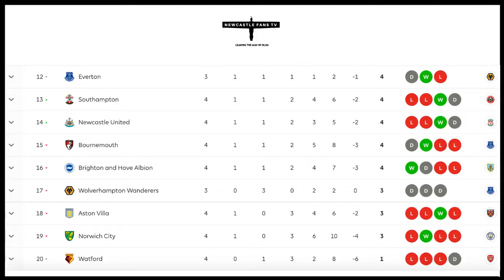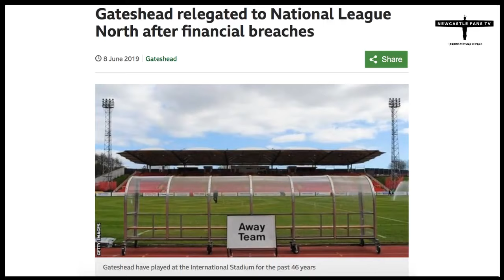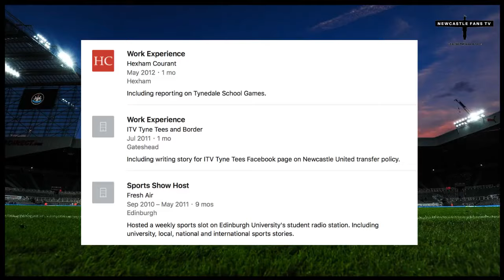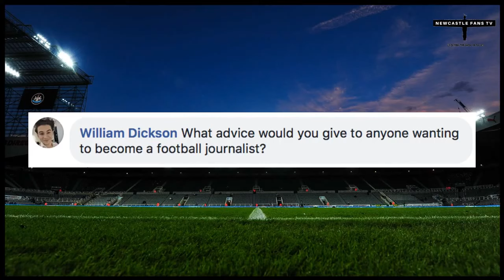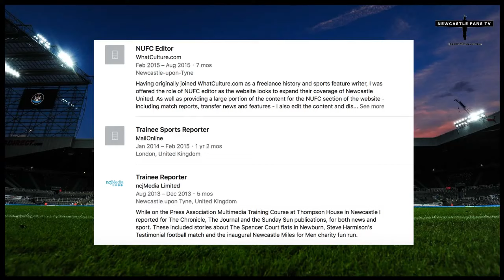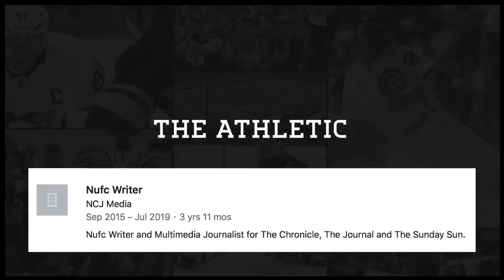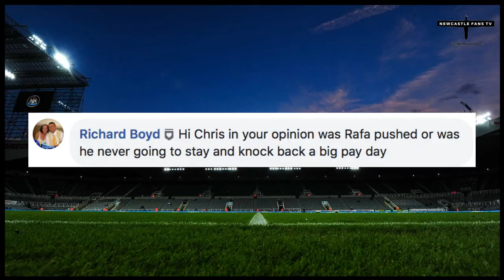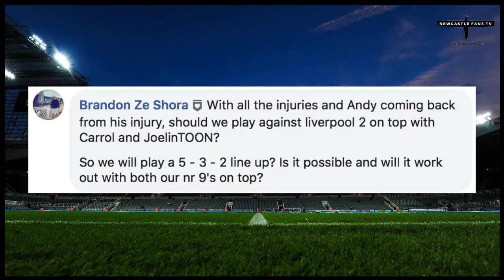Live on 102.5FM | with Chris Waugh | Spurs & penalty shoot-out loss | Score draw with Watford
We're back! The lads are joined by Chris Waugh, who recently joined the Athletic after leaving the Chronicle. Jonny is on presenting duties, Rob is taking care of the radio controls & Lee is with you making sure the stream is at a high standard.